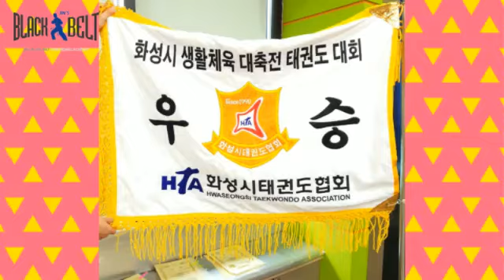JBTTKD ♡ 화성시대회 종합우승(봉담태권도,진스블랙벨트태권도,동화리태권도,동화마을태권도)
제8회 화성시 생활체육 대축전 태권도대회 종합우승
JBTTKD / 진스블랙벨트태권도장 선수들의 아름다운 도장 모습 영상으